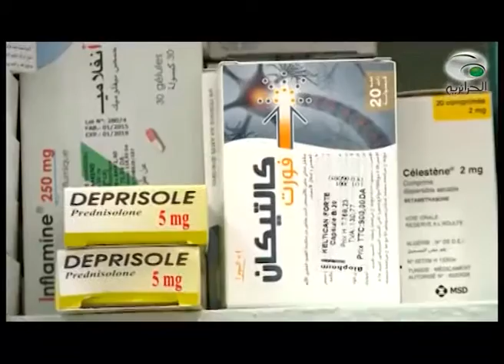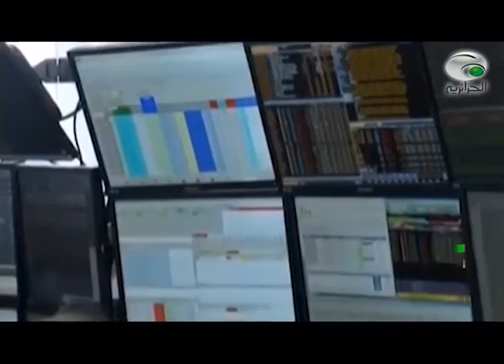الأخبار الوطنية 08-07-2015